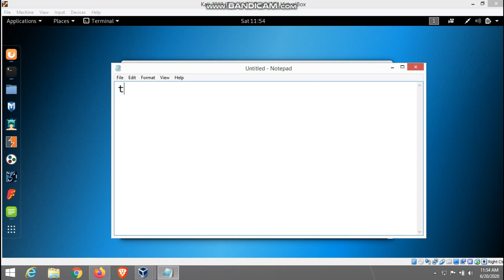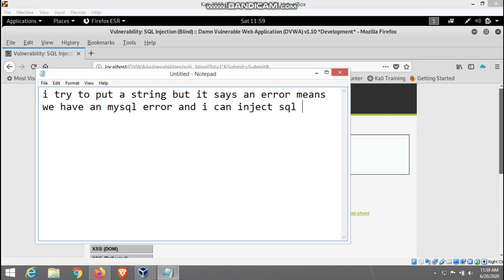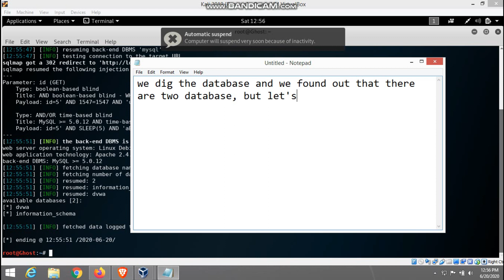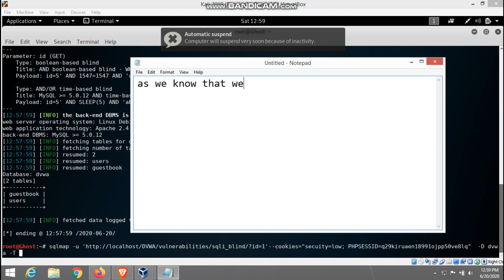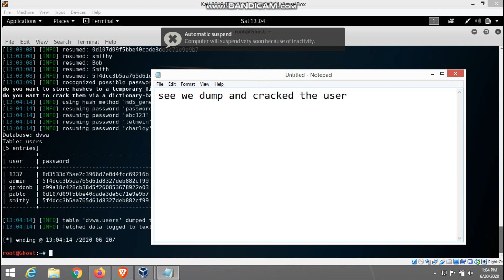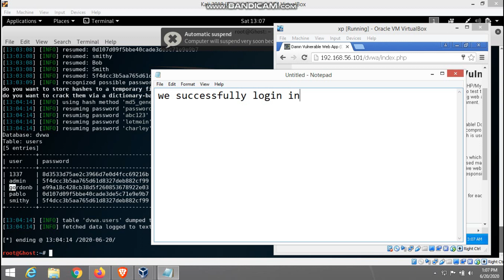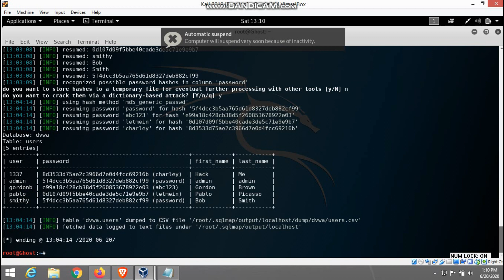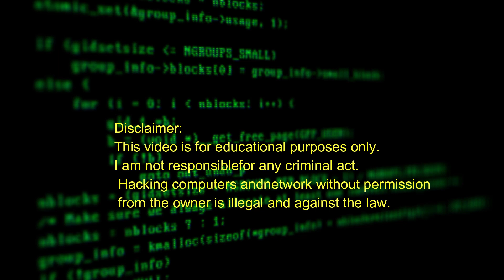Crack Login Usernames And Passwords Using SQLmap And How To Prevent This Attack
In this video, showing how to dump and crack usernames and passwords using a tool called sqlmap.